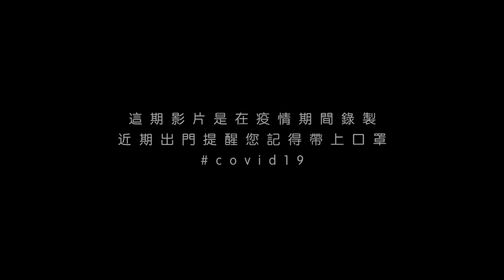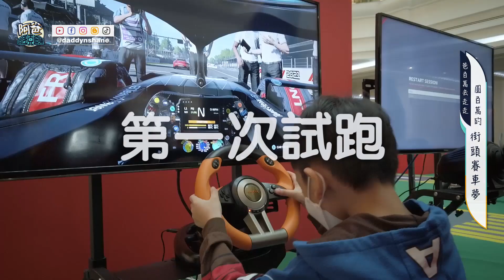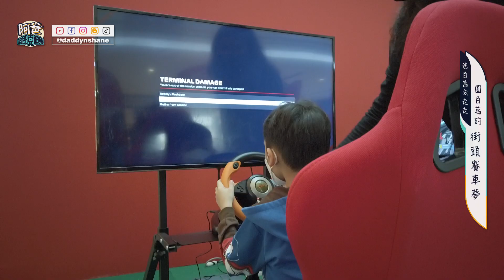VLOG#139 我要當車手! 吳百萬的街頭賽車夢 (Street Racing 2022)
在社群網站上看到了這個活動, 吳百萬表現得非常有興趣, 就決定帶他去看看, 參與新山城中坊 (City Square) 舉辦的兒童街頭賽車活動~